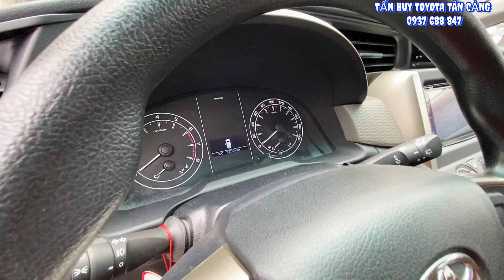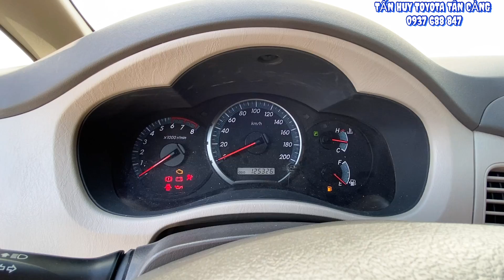Giá Xe Ô Tô Cũ Lướt mới về Toyota Tân Cảng 14/12 | Thu mua ô tô cũ giá tốt - định giá xe miễn phí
👉 Thông tin chi tiết về các sản phẩm có tại Toyota Hiroshima Tân Cảng:

Cam kết:
1. Động cơ, hộp số chưa từng đại tu.
2. Không đâm đụng ảnh hưởng tới khung gầm kết cấu.
3. Không thuỷ kích.
4. Hồ sơ, pháp lý rỏ ràng.
5. Nguồn gốc xuất sứ rỏ ràng.